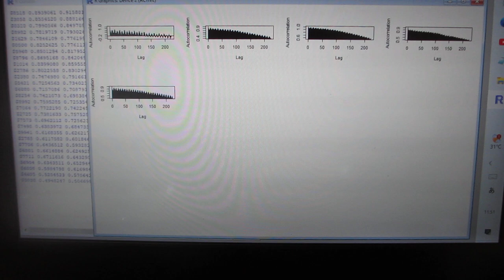超音波の音圧データ解析技術（R言語）ーー多変量自己回帰モデルによるフィードバック解析技術ーー（超音波システム研究所）